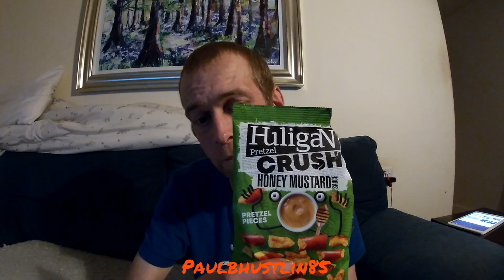Paulbhustlin85 Tries- Huligans Honey Mustard Pretzel Pieces | Tasty American Snack!❤🥨🇺🇸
Hey there you great people, so I really hope you've all been well, so I took a walk over "Greenaway's" petrol/gas station to grab a bottle of rośe wine but whilst I was there I thought I'd check out the small selection of American sweets/candies and snacks they have, so I grabbed a bag of these "Huligan" honey mustard pretzel pieces in a 65g bag size which only cost me 79p or around $1, and i thought I'd do a review on them.

I hope you enjoyed the video and if you can get hold of a bag these Huligan pretzel pieces then I'd highly suggest it, thanks as always for watching the video and remember I have another 414 great videos across 14 amazing playlists on this...my great YouTube channel Paulbhustlin85.